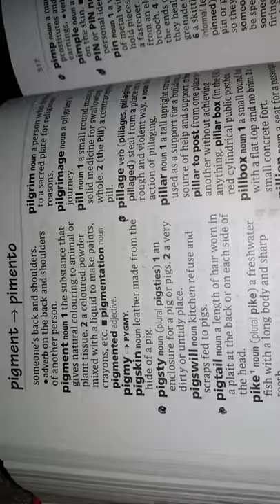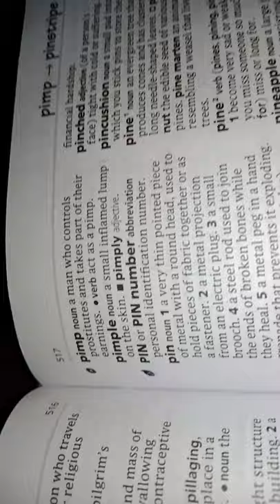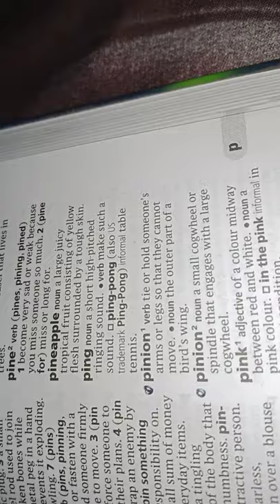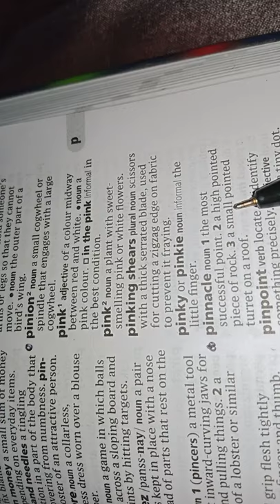1. English words. Meaning of Pigsty, pigtail, pillage, pillory, PIN, pinafore, pinion, pinnacle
Also meanings of Pillowcase, pinpoint, pinstripe